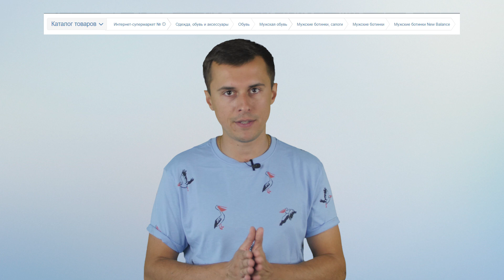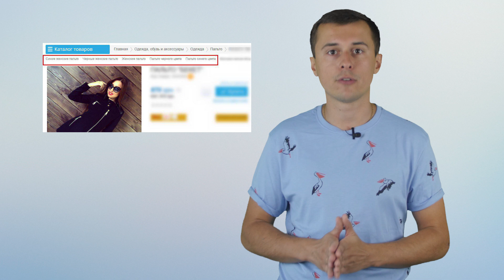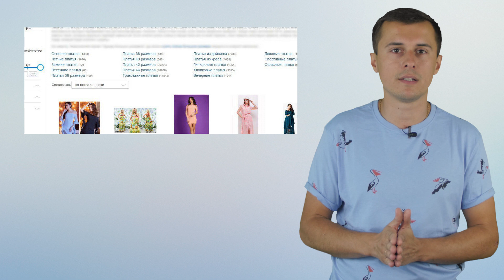Внутрішня перелінковка: неочевидні фішки для інтернет-магазину – На Пальцях #33 (Netpeak)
У цьому випуску ви дізнаєтесь, як робиться внутрішня перелінковка та які бувають види посилань у межах сайту. Дивіться прямо зараз наші корисні лайфхаки!

Які сторінки потрібно обирати для просування? Чому внутрішнє перелінкування сторінок сайту має включати категорії та фільтри? Чому важливо дотримуватися балансу вхідних і вихідних посилань? На ці та багато інших питань ми відповімо у нашому відео.

З точки зору SEO, внутрішнє перелінкування відіграє надзвичайно важливу роль, оскільки покращує показники ранжування. До того ж, зручна навігація підвищує зацікавленість користувачів вашим ресурсом, а отже, і ймовірність продажів.

Які особливості має перелінкування інтернет-магазину та де саме потрібно розміщувати посилання — цю інформацію ви також знайдете тут. Складна система перелінкування має включати посилання в «хлібних крихтах», на сторінці фільтрів, інші товари та сторінки брендів.

Також важливо враховувати, що внутрішнє перелінкування інтернет-магазину не повинно включати посилання на сторінки, закриті для індексації. Перелінкування насамперед має вести на сторінки, які важливі з точки зору оптимізації.

Коли ви дізнаєтесь, як робиться внутрішнє перелінкування сайту, SEO-просування вашого інтернет-магазину вийде на новий рівень. Зробіть це просто зараз, переглянувши наше відео!

Таймкоди:
0:12 Що таке перелінкування сторінок сайту?
0:42 Навіщо потрібне внутрішнє перелінкування сторінок?
1:01 Що має включати правильне внутрішнє перелінкування?
1:21 Посилання в «хлібних крихтах»
2:15 Посилання на сторінки фільтрів
4:22 Посилання на інші товари
5:02 Посилання зі сторінок брендів
5:50 Netpeak Spider
Давайте дружити в соціальних мережах?